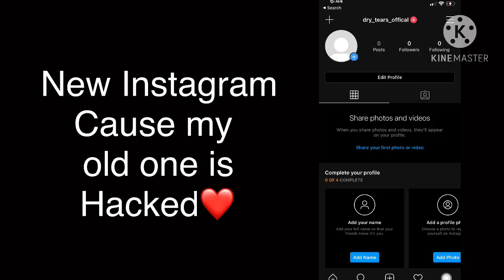Daisy , looking at me glmv gacha life glmvs glmm songs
Total screenshots
353

Apps used
Kinemaster
PicsArt
IbisPaint
Gacha life
VN